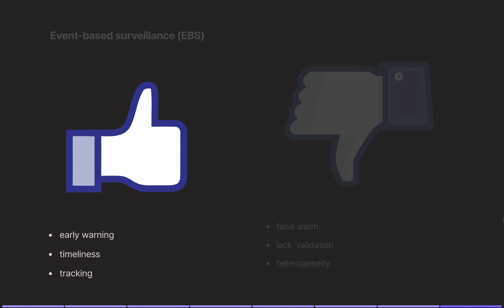AI在Event-based surveillance的新進展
長庚紀念醫院急診醫學部
presenter: R0 李金樺
supervisor: 陳冠甫